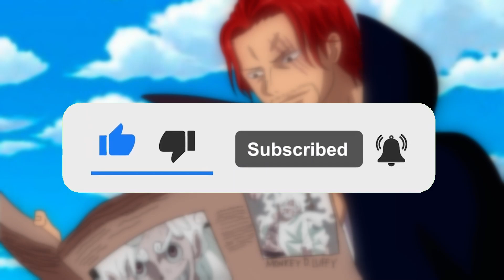Shanks Reveals How He Saw Luffy's Future and Fate With His Observation Haki - One Piece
👉 VIDEO TITLE: Shanks Reveals How I Saw Luffy's Future and Fate With His Observation Haki - One Piece